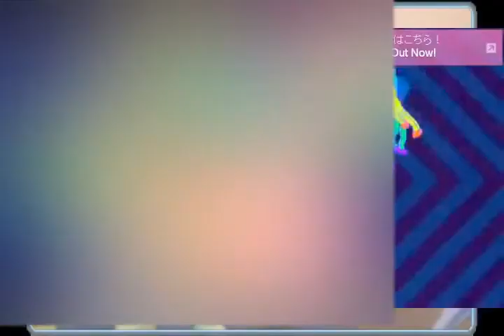[ARCHIVE BEST-OF BOB LENNON [NON OFFICIEL]] Bob Lennon - Unboxing du retour du Japon 2014 [8/9]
Vu que personne n'a encore mit les 6 autres partie du live de Bob Lennon et que la VOD sur Twitch à étais effacer, j'uppload donc les partie qui manque sur Youtube. (qui vont donc de 4 à 9 ^^)

Je ne me souvient plus de quant dates le Live, si je ne dis pas trop de bêtise, ça date de Juillet 2014.

Désolé pour la qualité médiocre, mais de base, le live n'étais pas vraiment en super qualité XD!